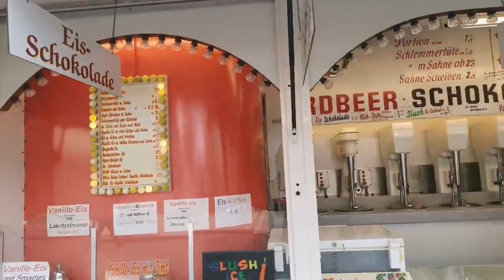Kirmes Live Rundgang Neumünster Sommermarkt 2019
Heute war ich in Neumünster auf dem Sommermarkt. Ich habe auf Twitch gestreamt. Den Stream lade ich hier ungeschnitten hoch - Für alle die nicht dabei sein konnten.